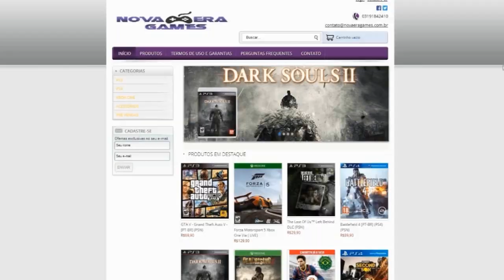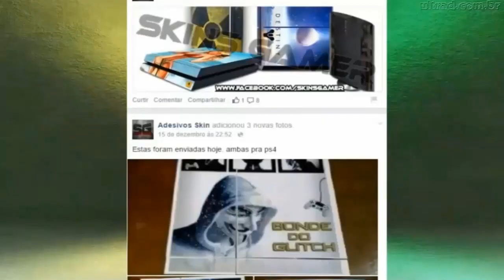LOCAL SECRETO GTA V PS3 / XBOX 360 BONDE